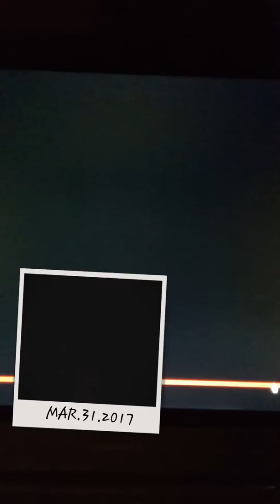Dancing along with one of my bff vdub step videp(2)